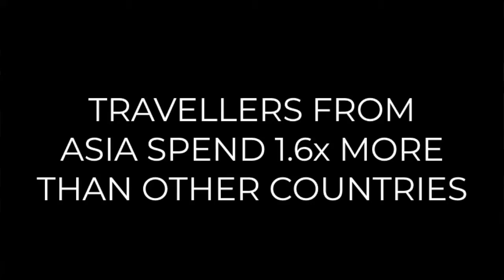Episode 4: Why target Asian Travellers?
An interview with Asia Advisory Founder & CEO, Adam O'Neill and Haymarket HQ General Manager, Duco van Breemen on three reasons to target Asian Travellers.

When your business needs more customers, try these tips and find out how to get more tourists from Asia.